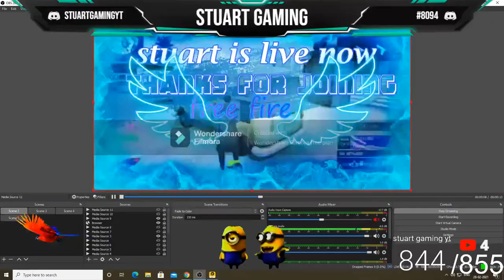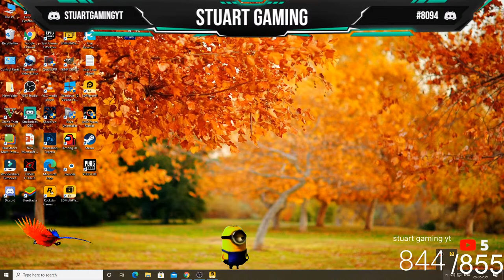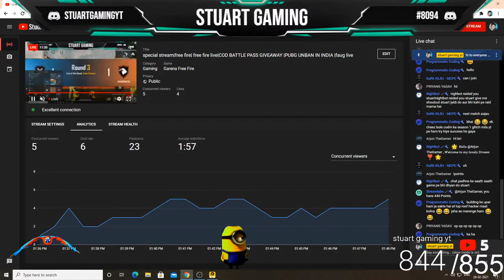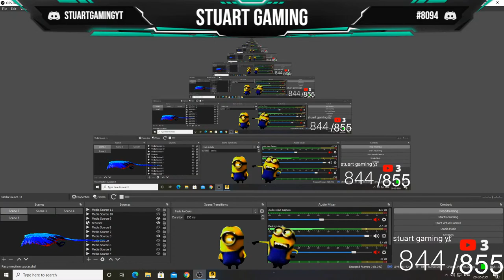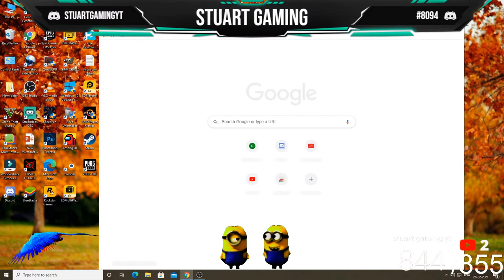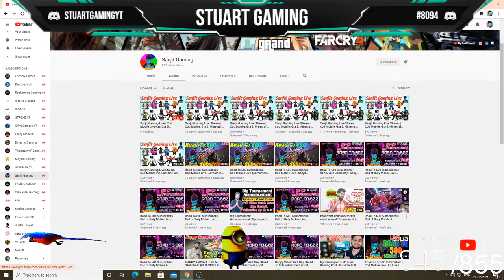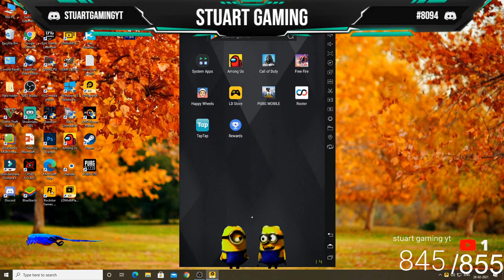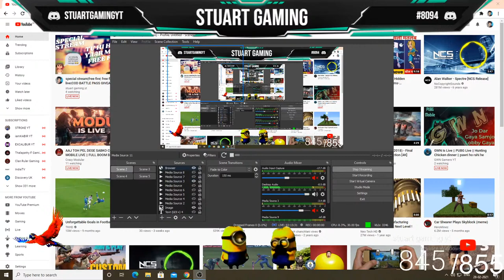special stream|free fire| free fire live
TO PARTICIPATE IN TOURANMENT:-
2:-YOU HAVE TO MAKE 100 POINTS
4:-PLAY WITH ME COUSTOM ROOM WITH MIC ON

EVERY DAY 5 COUSTOM TOURNAMENT  MATCHES WIIL HELD FROM TOMMORROW

COD MOBILE ID :-STUARTGAMINGYT(ALL LATTERS IN CAPITAL)

PUBG GIVEWAY IS ALSO GOING ON ASK ME IN THE LIVE CHAT

BATTLE PASS WINNER ON 5000 POINTS:-
1:-PROGRAMMATIC CODING
2:- DOREMON

 80 cp winner on 3000 points:-
1:-doremon
2:-programmatic coding
3:-sunshine cod
4:-purakh singh
5:-techno boy

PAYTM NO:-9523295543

INTAGRAM ID :-game.r9642

MY PC INFORMATIOM:-
MONITOR:- ACER GAMING MONITOR 144hz
GRAPHIC CARD:-GTX 1660 SUPER
SSD:-500 GB
RAM:-8GB
PROCESSOR:-RYZEN5 3500{ 6 core, 6thread}
MOTHERBOARD:-msi D3H BASIC MOTHERBOARD

everyone is winner on this channel but there is conditon that you have to make these points
5000 points=240 cp
10000points=240cp
15000popints=240cp
1 lucky winner will win 1000cp
and
for elite pass :-
7500 points:-500 diamond elite pass( if you want dj alok instead of elite pass than 9000 points you have to make)
15000 points:-1000 diamond elite pass

EXTRAS:- FOR COD MOBILE
3000 POINTS =80 CP
13000 points =80 cp again
EXTRAS:- FOR FREE FIRE PLAYER
3800 POINTS:-100 DIMOND
11300 PONTS:-100 DIAMOnd